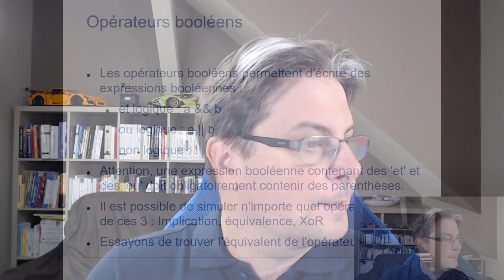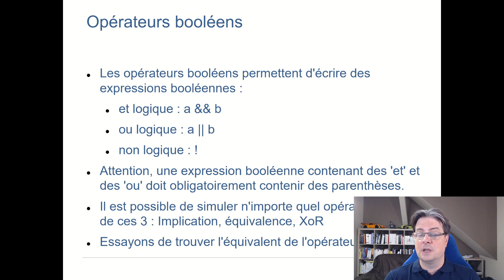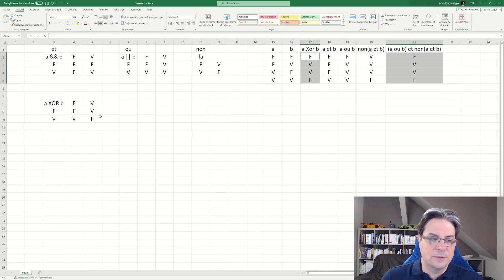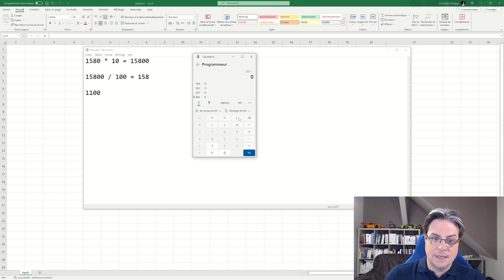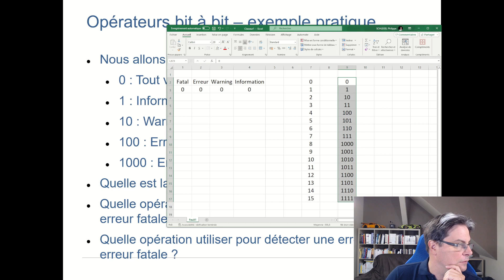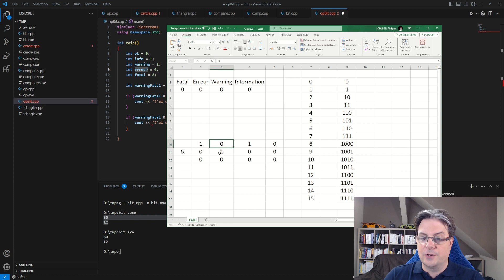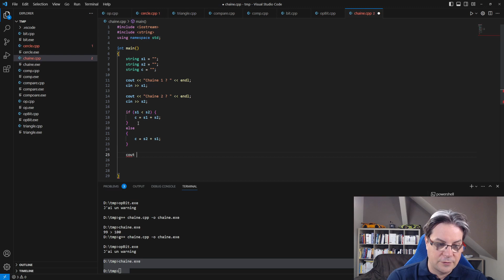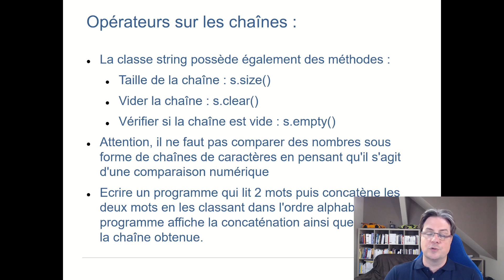Programmation C++ : Opérateurs booléens, bits et string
Cette vidéo explique comment marchent les opérations entre les variables booléennes. A partir de 3 opérations de base, on peut représenter toutes les conditions, même les plus complexes. Nous allons ensuite voir les opérateurs bit à bit qui reprennent les éléments de logique mais s'appliquent aux représentations binaires des nombres. Enfin, nous allons voir comment marche la classe string et utiliser quelques méthodes de base.

Le programme concernant les variables se trouve dans le répertoire 7. de

0:00 • Présentation
1:20 • Opérateurs booléens
9:53 • Opérateurs bit à bit
27:57 • Opérations sur les chaînes de caractères
39:20 • Conclusion